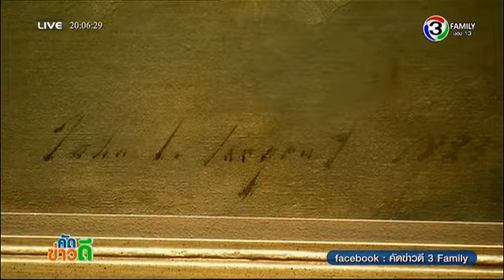คัดข่าวดี | เปิดชมคอลเลคชันศิลปะคลาสสิกกว่าหกพันชิ้น ที่หอศิลป์แห่งชาติสหรัฐฯ | 06-02-58